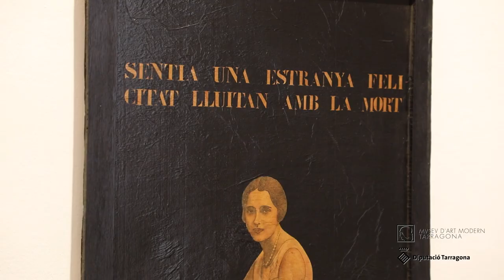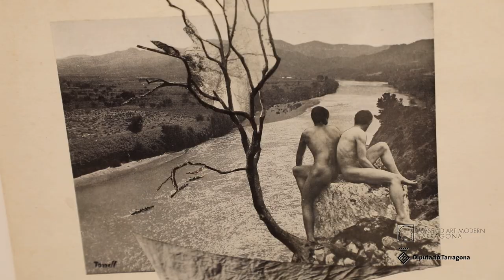Antoni Torrell. Un esperit lliure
Antoni Torrell (Alcover, 1953 - Tarragona, 2019) fou un creador que sempre anà per lliure, molt conscient de l'obra que realitzava, fora de les tendències o de les modes, aspectes que no el preocupaven. Mantingué sempre una actitud crítica davant del món de la cultura, així com davant de la societat en general, una posició que era paral·lela al treball que desenvolupà com a activista i gestor cultural. Com a creador, el seu radi d'acció fou molt ampli: pintor, il·lustrador, escenògraf, cartellista, dissenyador de vestuari.

L'any 1974 comença els estudis d'art a l'Escola Taller d'Art de Tarragona. Continua a l'Escola d'Arts Aplicades i Oficis Artístics Llotja i assisteix al Cercle Artístic de Sant Lluc a Barcelona. En acabar l'any acadèmic, decideix marxar a Itàlia, un país pel qual tenia una gran estimació i admiració i, en particular, per la seva pintura del Renaixement i del Barroc. En tornar a Tarragona, coneix Jaume Vidal Alcover i Maria Aurèlia Capmany, persones que són molt importants en la seva formació artística i intel·lectual.

Com a il·lustrador, pren part en diverses iniciatives, la primera el 1976 a la revista Paradís, una revista dedicada al còmic impulsada per Xavier Izquierdo, nebot de Jaume Vidal Alcover, i en la qual també participa l'artista Gelo.

L'any 1977 neix dins de l'àmbit universitari la revista literària La Gent del Llamp, que té dues etapes: la primera, 1977-78, i la segona, 1978-79. A la segona s'hi incorpora Antoni Torrell com a il·lustrador.

En la vida i obra d'Antoni Torrell, el bar - cafè - galeria d'art Poetes, inaugurat el 9 de juny de 1978, hi ocupa un espai essencial. El bar, que esdevindria un veritable centre cultural de la ciutat, és creat per Torrell i el seu company, Joaquim Martín. Un lloc on es podia anar a prendre una copa, enraonar del tema que es volgués i escoltar música.

L'any 1982 Torrell s'integra al grup d'art postal SIEP (Sàpigues i Entenguis Produccions), liderat per Francesc Vidal, juntament amb Robert Bofarull, Aureli Ruiz i Joan Rom, grup que va actuar com un revulsiu cultural a la ciutat de Reus.

L'any 1988, juntament amb Chantal Grande i Glòria Malé, membres del PACT (Promocions d'Activitats Culturals de Tarragona), fou fundador del Tinglado 2 Moll de Costa, una de les millors iniciatives artístiques que han nascut a la ciutat de Tarragona, que serà conegut com un dels centres d'art més importants del nostre país.

Com a creador visual, Antoni Torrell destaca pels seus collages, amb els quals va aconseguir un llenguatge propi, en què descontextualitzava imatges de la història de l'art i de la cultura visual en general, i hi aportava una nova composició i una nova significació.

En aquesta exposició podrem veure una selecció del seu treball, en particular algunes de les sèries menys conegudes i d'altres que no s'han mostrat públicament. Fins al 5 de setembre de 2021.